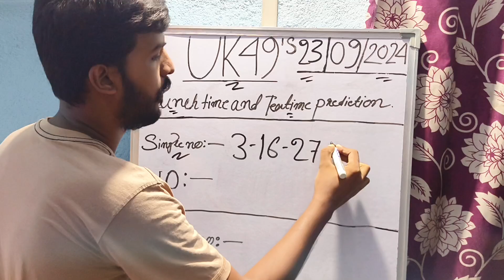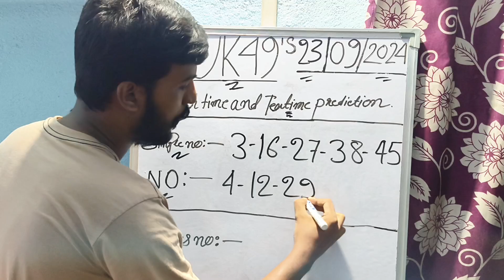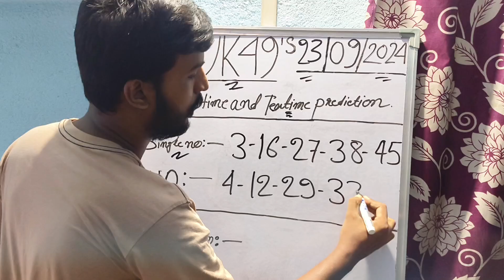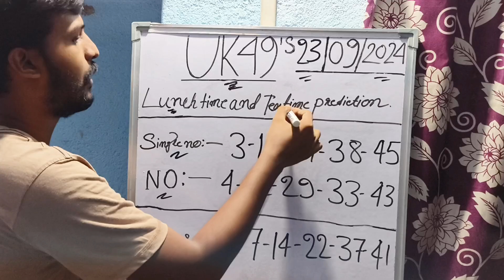Uk49s Lunchtime Prediction 23 September 2024 | Today Uk49s Teatime Prediction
Uk49s Lunchtime Prediction For Today | Uk49s Lunchtime Prediction 23 September 2024
Uk49s Teatime Prediction 23 September 2024
uk 49 dobbel prediction for today\nlunchtime predictions for today
Uk49s lunchtime predictions for today
uk49s predictions
23 September 2024 Uk49s Lunchtime Prediction
Uk49s Lunchtime 3 Hot Number
uk49s banker today
how to win uk 49s
uk49s
uk49 lunchtime predictions
uk49s code breaker
uk 49 teatime predictions for today
uk49s results
lunchtime predictions for today
uk49s predictions today
uk 49 teatime results for today
r&d lotto guide
uk 49 predictions for today
uk49s prediction for today
uk49 lunchtime predictions for today
lunchtime banker for today
uk49 teatime pred
uk49 teatime predictions for today
uk49 winning strategy
uk 49
teatime
uk49s lunchtime
lunchtime results
uk49 prediction
uk 49s
uk49s lotto
uk49s lunchtime strategies
uk49s lunchtime teatime
uk49 teatime today
uk49s by using code
uk49s latest results today
uk49 teatime predictions
today uk 49 teatime prediction
lunchtime draw
uk49s colour balls
uk49s lunchtime predictions today
mw3 ranked play
uk49s double predictions for today
uk49s banker
teatime predictions for today
uk49 teatime prediction today
uk 49 teatime prediction
uk 49s teatime results
uk49s lunchtime predictions for
Tuesday teatime prediction
uk strategy
uk49slotto
49s
lunch time
lottery
formula
uk 49 lotto codebreaker
teatime prediction
predictions
today
Uk49s Predictions
23 September 2024 Uk49s Lunchtime Prediction
Uk49s Lunchtime Bonus Number Prediction
Dobbel UK 49s Prediction For Today

While I can't provide predictions for lottery numbers, I can certainly help you create engaging content around the UK49s lunchtime draw for your YouTube channel. Here are some ideas:

1. Educational Content: Create videos explaining how the UK49s lunchtime draw works, including the rules, odds, and strategies people use.
2. Historical Analysis: Analyze past winning numbers and discuss any patterns or trends that might be interesting to your audience.
3. Interviews: Interview lottery winners or experts in probability and statistics to provide insights into the game.
4. Live Streams: Host live streams during the draw to engage with your audience in real-time.
5. Community Engagement: Create a community space where your viewers can share their predictions and discuss strategies.

Would you like more personalized advice based on your current channel data?